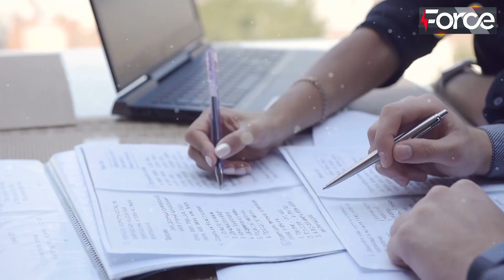President Of Pakistan Use Article 370 After Imran Khan Gives Order